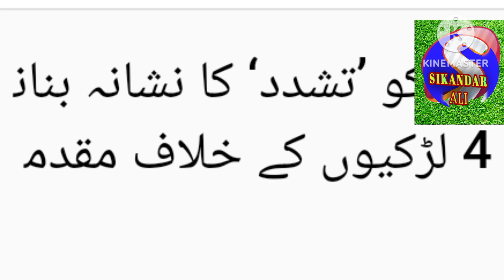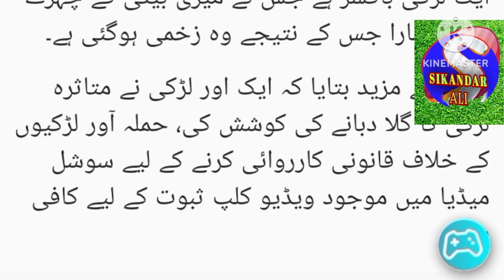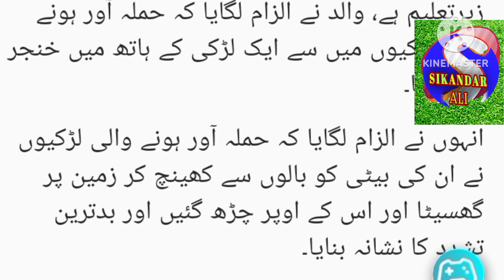lahore model town girl fights with another girl/larrkiyuo ka larrky per tashdud ka mamla lahore brek